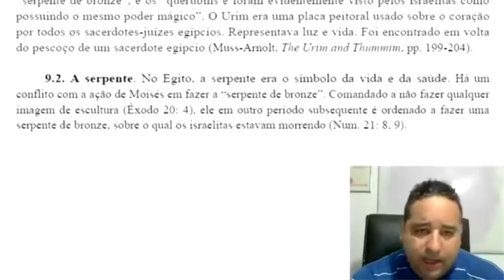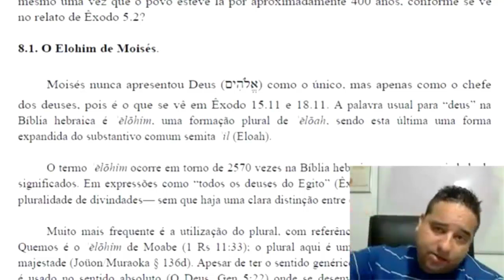Urim e Tumim o que eram?